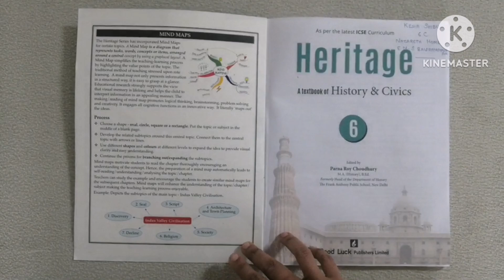ICSE/class 6/History/Chapter 1/ Sources of History/Detailed Explanation in Malayalam/online tuition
Detailed Explanation of ICSE class 6 History chapter 1